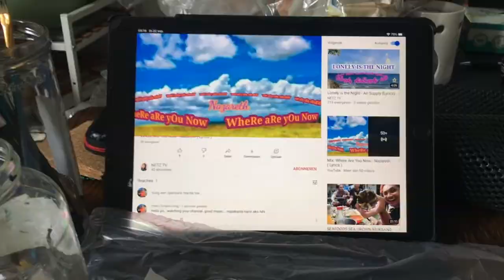Watching Vlogs while doing my Painting in Numbers|Netz TV|Bheloves vlogs|Melai Divina|Happy Ann TV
Hi Guys when im having my "me-Time" Im gonna watch all your vlogs.. Hope to see you all!!